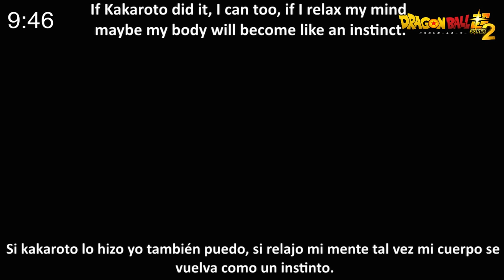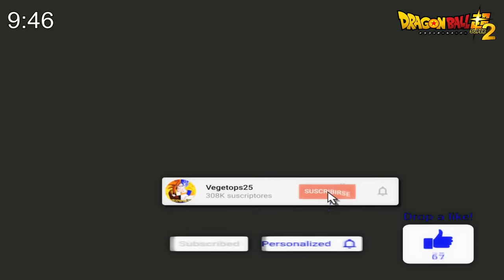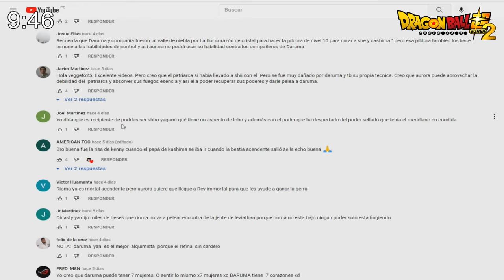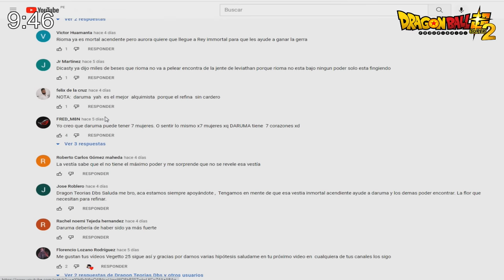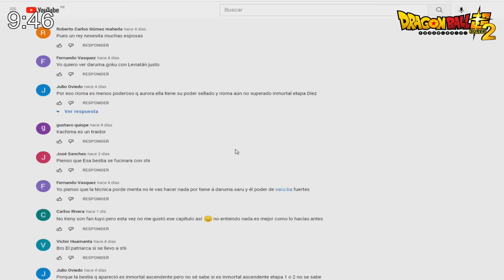Dragon Ball Super 2: NUEVA SAGA 2024 Capitulo 1 Completo Sub español - Goku Ultra Instinto vs Moro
Dragon Ball Super 2 ''Saga 2022'' Capitulo 1, Goku vs Moro, La Saga de Moro completa, Daishinkan vs Wiss y Bills, Goku vs Daishinkan Sama, Dragon Ball Super 2, La nueva transformación de Gohan / New Gohan Transformation en Dragon Ball Super Super Hero - Dragon Ball Super Movie 2022, Dragon Ball Super Manga Chapter 82 Hakai | English,The 5 GODS THAT OVERCOME ZENO'S POWER IN DRAGON BALL SUPER!! | Revealed / Official, Spoilers reveal the continuation of Super Saiyan Blue Goku Vs Gas.

The Grand Priest was revealed to have been the one to erase not only the other 6 universes - but an additional “Universe Zero” as well. Resurrected from this realm is the one known as Kansei - the mother of all Angels. Along with a plethora of Angels and Gods - potentially most interesting, Frieza being one of them after assassinating the destroyer of universe 18.